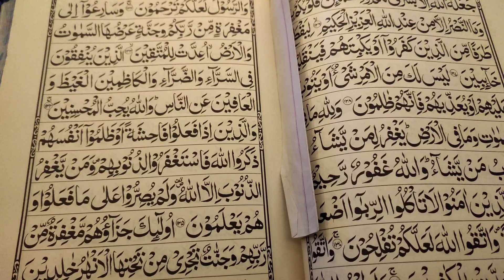29th Ramadan Kareem/Last Roza/Last Ifftari/Chand Raat